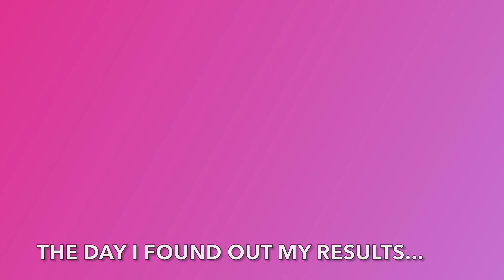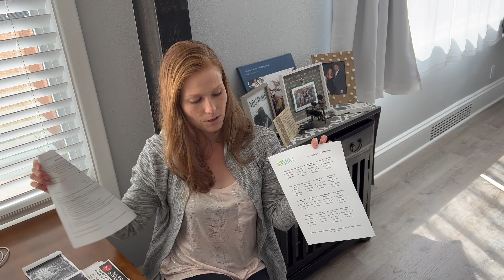My IVF Pregnancy!! Finding Out I'm Pregnant IVF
Welcome to my IVF pregnancy where I'm finding out I'm pregnant from IVF! I still can't believe I'm pregnant and the IVF actually worked! Finding out I'm pregnant was truly a rollercoaster of emotions, so I shared all of it with you guys as it was happening.

After my shocking news of finding out I'm pregnant, I take you through my first trimester of my IVF pregnancy. Every time I had an ultrasound or I was feeling a certain way, I would turn on my camera. I literally documented my entire first trimester!

Enjoy finding out I'm pregnant from IVF with me and let me catch you up to speed as to what's been happening in the first trimester of my IVF pregnancy! I'm still in disbelief and utterly shocked. I think by documenting me finding out I'm pregnant and through expressing my feelings about my IVF pregnancy, I'm slowly starting to feel more joy and excitement. More to come on the mental challenges this has had on me.

I hope this video gives you hope, those of you going through infertility / IVF. Don't give up! Keep going because you never know when your miracle is around the corner.

Recently, I've been focused on IVF. I share my infertility journey in hopes of supporting other women. I also enjoy posting effective home workouts, nutrition facts, and healthy lifestyle tips that have helped me live a healthier life. I absolutely love connecting with you guys as we navigate life's challenges.

About my channel:
My name is Brittany and welcome to my channel where I share everything I know about health, fitness, nutrition, and how I lead a balanced lifestyle while working as an Operating Room Nurse. In addition, I'm passionate about sharing my infertility story and current IVF journey. Balancing living healthy with going through IVF is not easy, so I want to share it all in hopes of supporting other women.